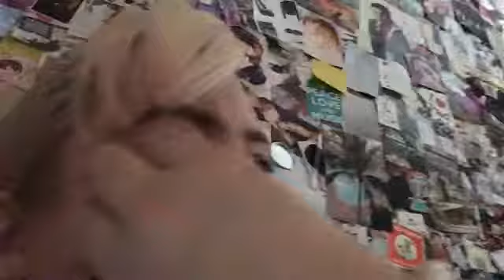Re upload of 2002 wdw trip